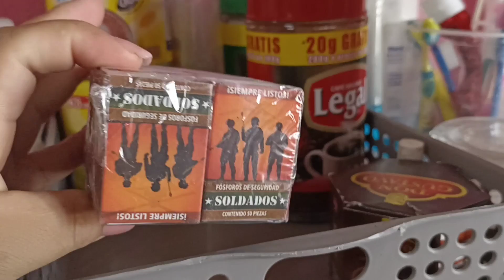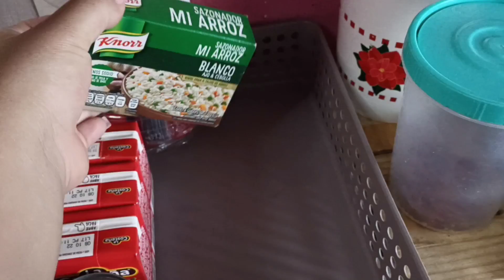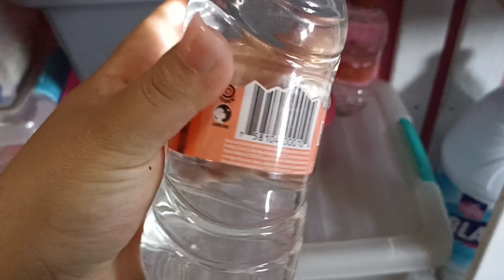Limpieza y organizacion de mi Alacena 😉💪🏻💯